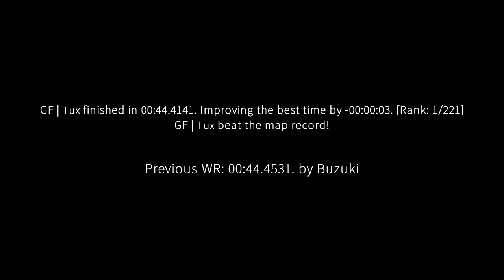surf_fornax WR. Surfed by Tucks [CS:GO]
GF | Tux finished in 00:44.4141. Improving the best time by -00:00:03. [Rank: 1/221]
GF | Tux beat the map record!

Previous WR: 00:44.4531. by Buzuki

Date of run: 2/12/2019

(102t)